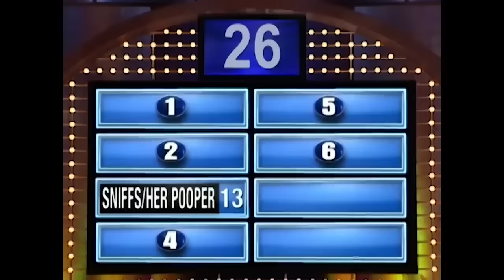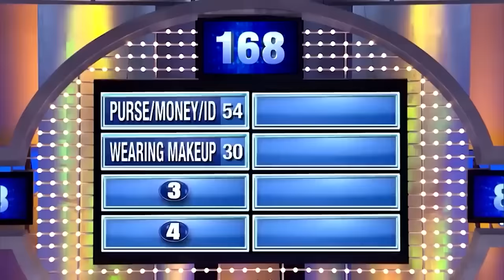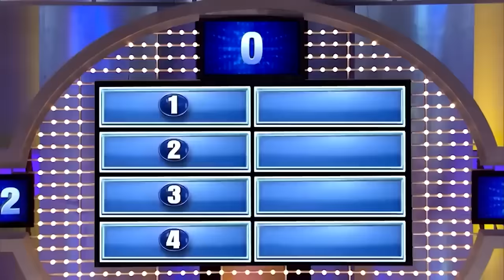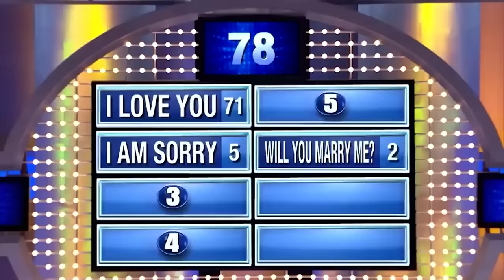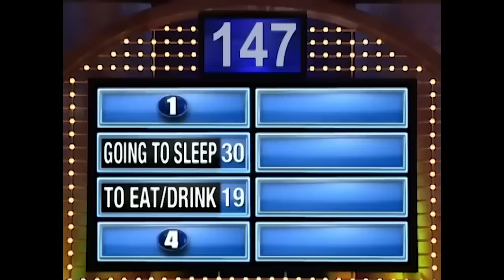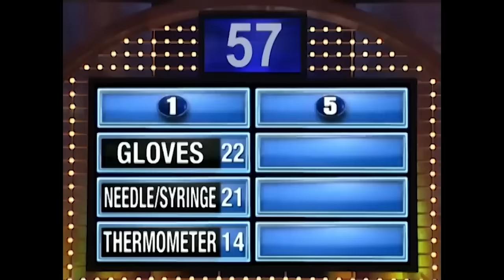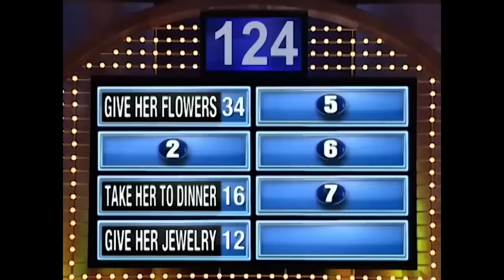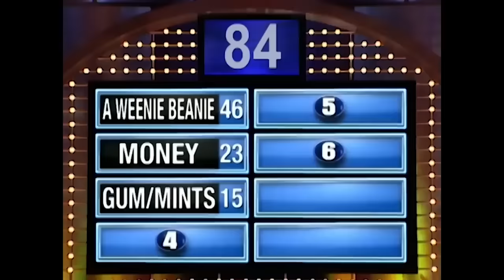Family Feud Answers That Made Steve Harvey LAUGH OUT LOUD!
What's poppin'?

It's Steve Harvey's Birthday! Yep, that's right. So we're bringing you 3 hours of NON-STOP Family Feud Answers That Made Steve Harvey LAUGH OUT LOUD!